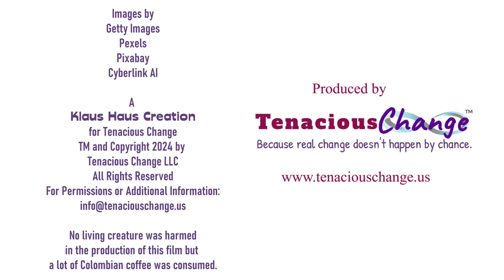20240104 - Part 2 - Conversation with Seth Kaplan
Welcome to Getting to Third Space with Lamar & Tom!

This is the second part of a two-part interview with Seth Kaplan, who is the author of a new book titled “Fragile Neighborhoods.” Seth Kaplan is recognized globally for his expertise in “fragile states” and has applied some of his understanding of fragile states to the neighborhoods in which people live. If you haven’t listened to Part 1, we strongly encourage you to do so. You can find it on your favorite podcast platform and a video version can be found on the Tenacious Change Channel on YouTube. Part 1 is not a prerequisite for Part 2, but we think you’ll want to loop back to it after you’ve heard Part 2. Thanks for listening/watching!

Learn more about Life Remodeled, which Seth refers to in the podcast

Want to see us do the podcast in our natural habitats?
Then, click on “Podcasts” and you’ll be able to see the Getting to Third Space playlist.

Meet Lamar & Tom
Lamar Roth & Tom Klaus are lifelong friends exploring how to get to a Third Space - a space where two or more people with opposing viewpoints, ideologies, and worldviews can come together to hear, listen, share, and connect with one another. Together Lamar and Tom hope to carve out a Third Space where everything can be on the table for open, straightforward, honest, and, yet kind and respectful inquiry.

Comments? Suggestions? Ideas for guests or topics?

Credits:
Wild Opinions and Nonsensical Musings by Lamar Roth & Tom Klaus

Images by Getty Images, Pexels, Pixabay, and Cyberlink AI

No living creature was harmed in the production of this film, but a lot of Colombian coffee was consumed.